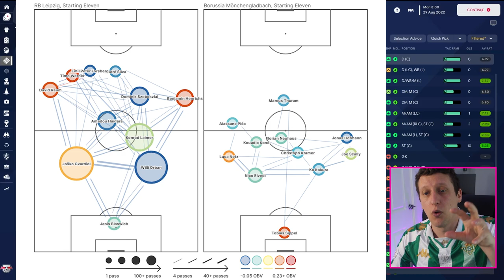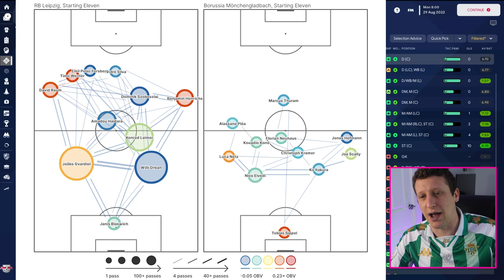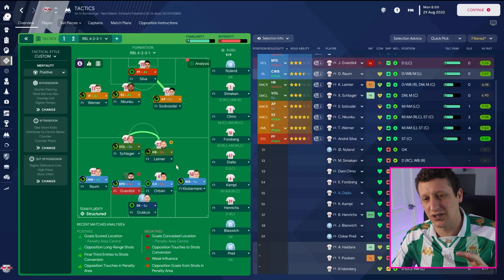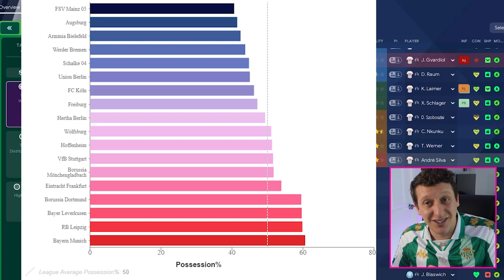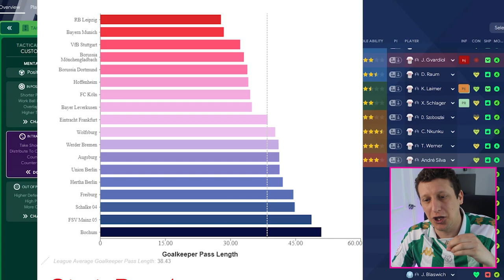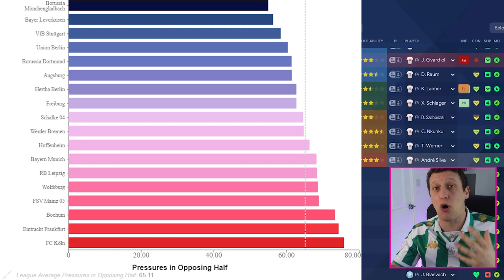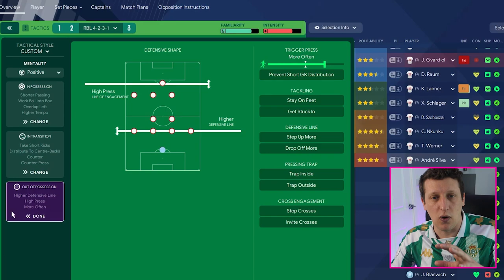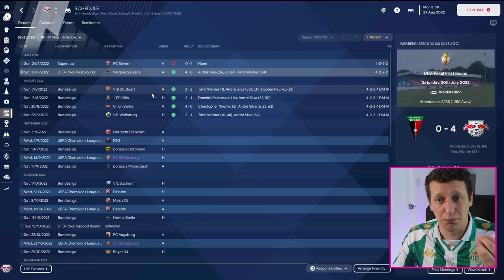UNSTOPPABLE 4231 TACTIC IN FM23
Up their with the best tactic I have put into FM23 play like RB Leipzig...

Incredible websites used for analysis, Sofascore, FBref, Statsbomb, Wyscout and Soccerment.